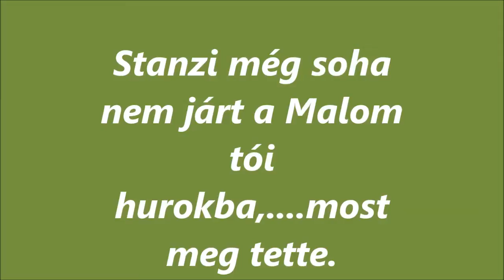R.K.V.t.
Az én kerti vasutam. Az . Na viszont merem állítani, hogy a Stanzi a világ egyik leg jobb mozdonya. Az LGB részéről. Ezt anno nagyon ki találták. Stanzi még nem járt a Malomtói hurokban. Hát most meg tette. Aksi vagon ami eredendően nehéz+ 4 db dozátoros kocsi ma. keréken + 50 °% emelkedő, és azért ideális nem mondható egyébb körülmények. De ez tette a dolgát, úgy a maga egyszerűségével. Komolyabb mozdonyok meg feküdtek ezen a szakaszon. Hát ennyi.